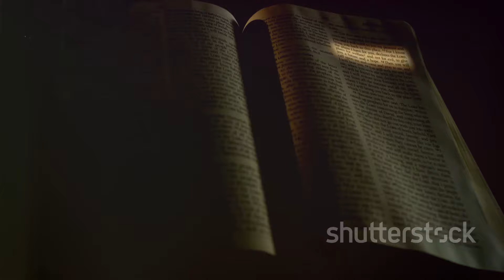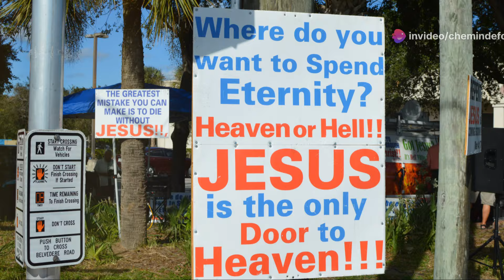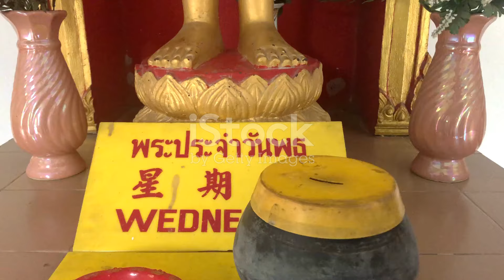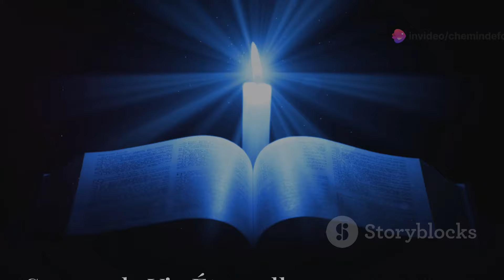Méditation du 28ème dimanche du Temps Ordinaire — Année B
Dans notre première lecture aujourd’hui du Livre de la Sagesse, l’auteur parle de la Sagesse comme du plus grand bien de tous. Il compare l'or, l'argent et d'autres objets précieux à la Sagesse et les trouve insignifiants. Le Christ a souvent été considéré comme la personnification de la sagesse de l’Ancien Testament et ainsi, dans la première lecture, nous pouvons voir que le Christ est le plus grand bien de tous.

Dans notre évangile, nous avons le thème des possessions. Le Christ dit au jeune homme riche qui vient à lui qu'il doit renoncer à tout ce qu'il possède s'il veut hériter de la vie éternelle. Nous avons tous besoin de certains biens et biens matériels si nous voulons vivre une vie relativement confortable, mais nous ne devons jamais les placer devant le Seigneur car eux aussi se révéleront être un obstacle à la vie chrétienne et à la vie éternelle. Christ est le plus grand bien de tous et il doit être le seul bien vers lequel nous pouvons lutter. Le texte nous dit aussi que nous devons donner aux pauvres parce que tous nos biens sont un don de Dieu et doivent être partagés avec ceux qui sont moins fortunés afin qu'eux aussi puissent prendre conscience de la présence de Dieu dans leur vie.

Dans notre deuxième lecture de la lettre aux Hébreux, l'auteur nous dit que la parole de Dieu est vivante et active. Beaucoup de gens pensent que les croyances religieuses et les Écritures sont un recueil de mots anciens et secs qui ne sont pas destinés à l'auteur. Le Christ est la Parole de Dieu et est très vivant et actif dans la vie de ceux qui croient en lui.